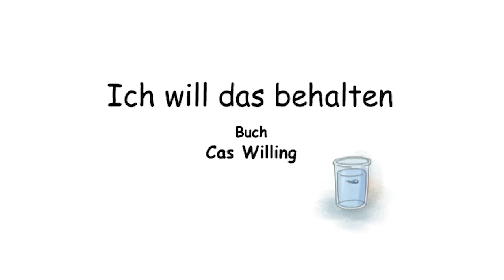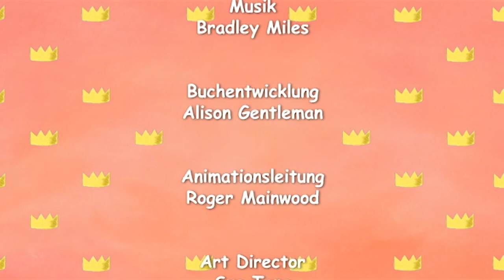Ich Will Das Behalten 👀 Staffel 1 Folge 23 👑 Kleine Prinzessin 🇩🇪 Ganze Folge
Die kleine Prinzessin findet eine Kaulquappe in ihrem Glas und möchte die gerne behalten. Unter Anleitung des Gärtners bekommt die Kaulquappe ein Fischglas mit Steinen und Pflan-zen eingerichtet, das überall mit hin geschleppt wird.